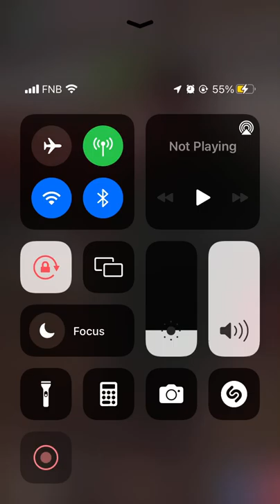Mr Pieter Smith from Pieter Smith Boer Goat Stud Farm South Africa Explaining an ideal Boergoat Buck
Mr Pieter Smith from Pieter Smith Boer goat Stud farm South Africa 🇿🇦 explaining an ideal Boer Goat Buck.

Excellent explanation